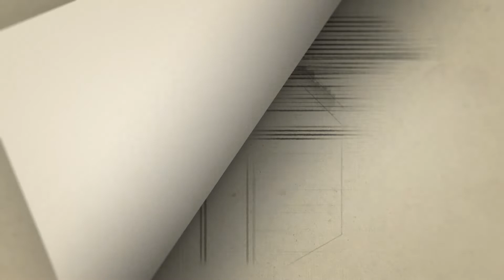q bert flickbook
by harryoke